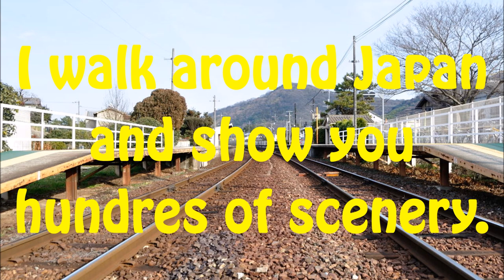Scenery That Melts Your Heart (心和む情景いっぱい！) 【JAPAN TRAVEL BLOG】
Location: Kyoto, Osaka, Tokyo, Kobe and lots more (京都 大阪 東京 神戸ほか)
Walk around Japan!
日本を歩こう！
Feel Japan!
If you are planning to make a trip to Japan, travel in Japan, live in Japan, work or study in Japan, JAPAN TRAVEL GUIDE (Walk around Japan!) is perfect for you. It shows you places to visit in Japan, life in Japan, what to do in Japan as well as details about Japanese culture.
JAPAN TRAVEL GUIDE (日本を歩こう！) は日本の国内を旅行・観光される日本人はもとより海外の外国人にもとってもお薦めです。
JAPAN TRAVEL BLOG, Walk around Japan, 日本を歩こう